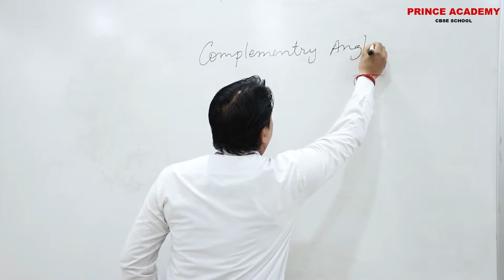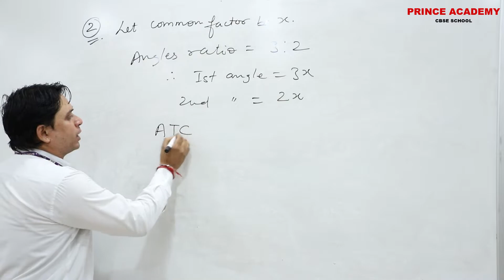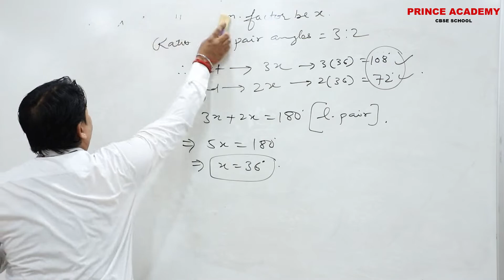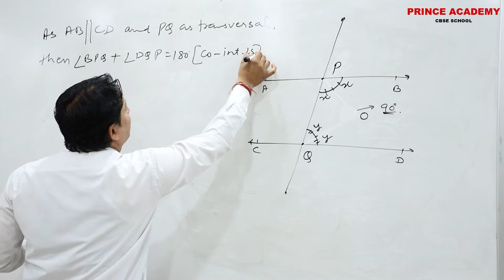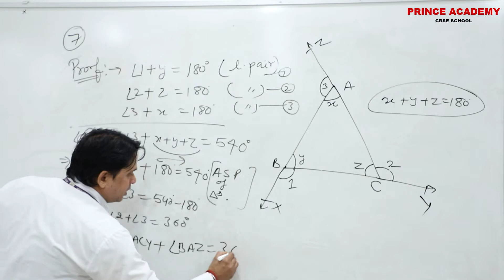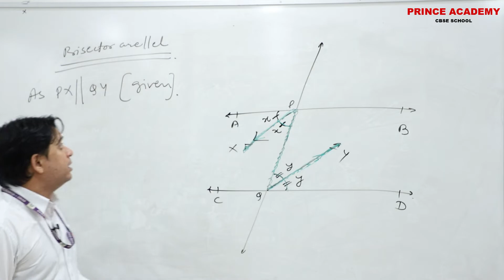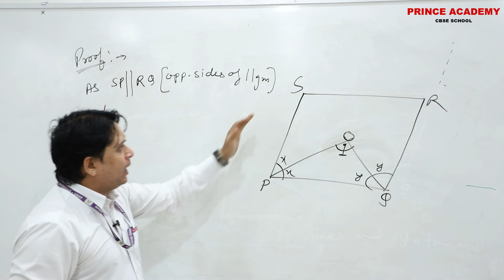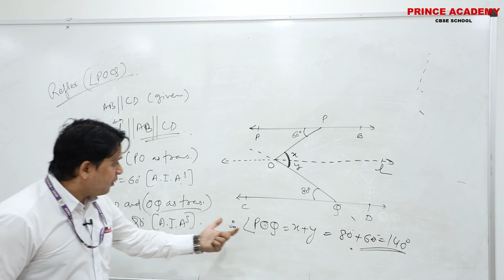Class - IX | Mathematics | Topic :- Lines & and Angles (Assignment - 01)